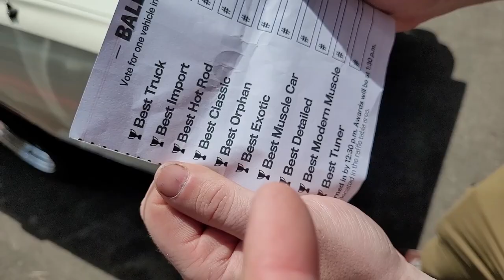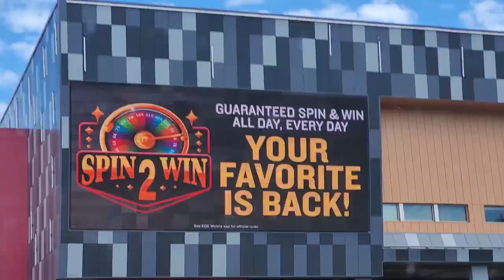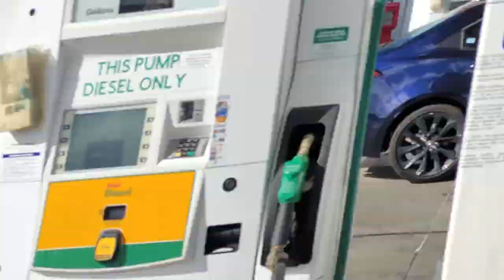Chebby master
A hot and fast tour down to Seattle to pickup a 1GFE that was rescued for me!